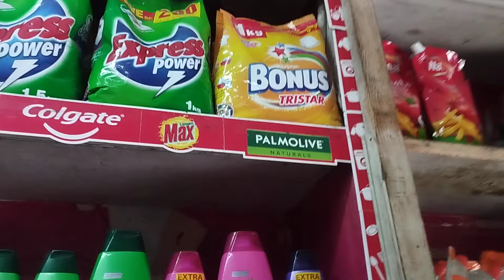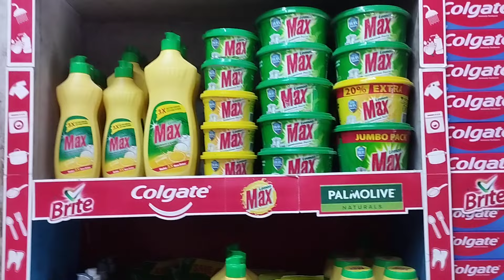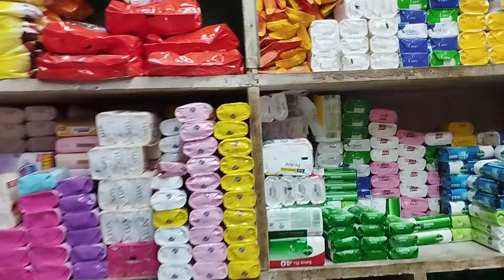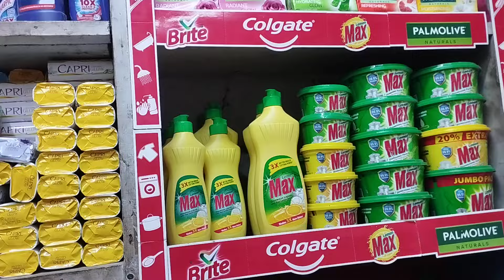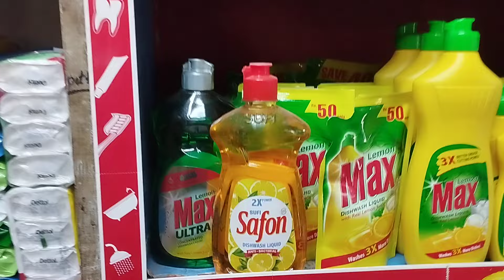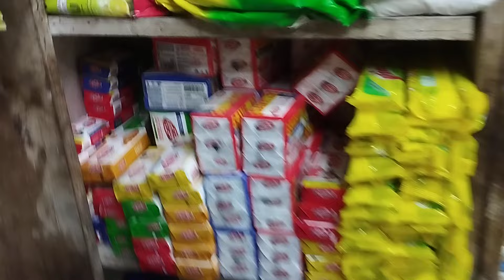Israeli products Kon kon si hai?|Israeli product in Pakistan||Boycott Israel Products#israel#Product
Israeli products Kon kon si hai??||Israeli product in Pakistan||Boycott Israel Products